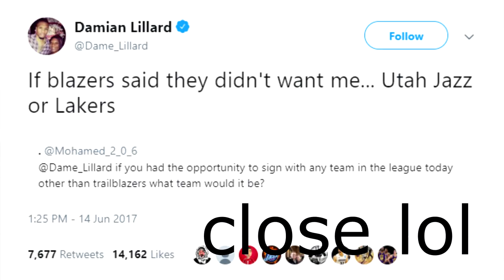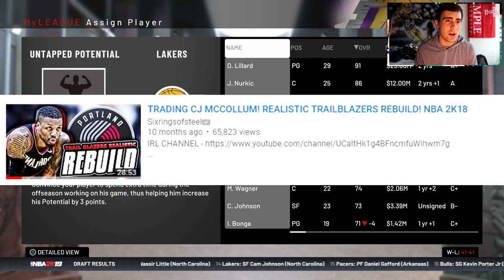Trading Lebron James Lakers Rebuild.....Yea.....